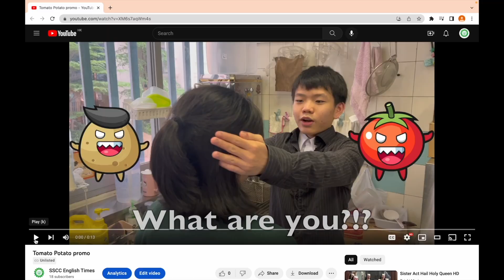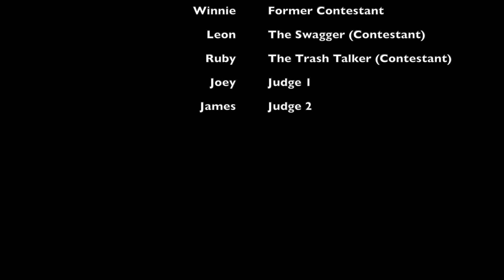The Gruel That Changed the World 2023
This is our submission for the 2023 Filmit competition.

We won:
Best Ensemble Performance (Fiction)
Best Actor: Angela Poliquit

We were nominated for:
Best Overall Film (Fiction)
Technical Excellence (Fiction)
Best Actor: Alvin Choi

The topic is "anything is possible".

Students decided they wanted to make a comedy based on a cooking show. Hope you enjoy :)